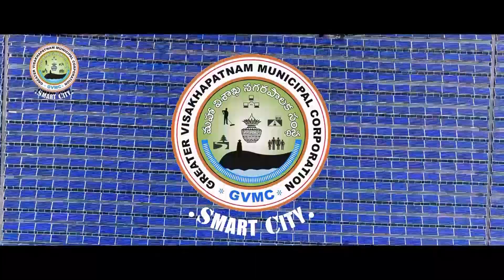Visakhapatnam - 1 MW Solar PV Plant in Mudasarlova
1 MW Ground Mount Solar PV Plant in Mudasarlova,  part of an initiative to regulate power consumption in Visakhapatnam by Greater Visakhapatnam Smart City Corporation Limited (GVSCCL)